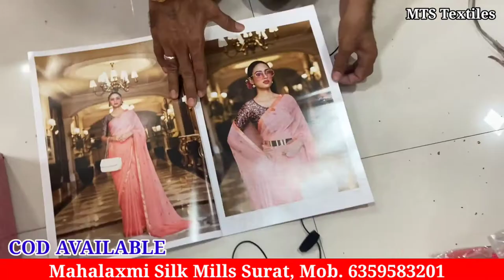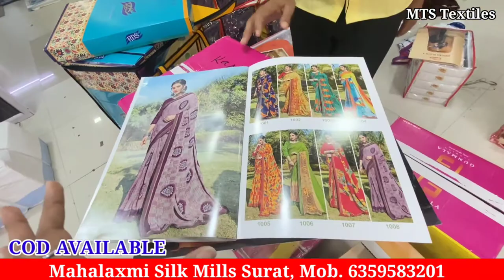साड़ी खरीदें सबसे कम रेट में सीधा सूरत से COD AVAILABLE घर बैठे मंगवाए ऑल इंडिया कैश ऑन डिलीवरी पर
Mahalaxmi Silk Mills Surat,
Address:
5th floor anupam house
Bhagat Tarachand hotel ke upar
Nr. Adarsh market-1 , ring road
Surat- 395002
Gujarat

Shop Name -.
Shop address.
Mob. .

winter Suit,
ladies suits,
cotton suits,
ambala market,
ambala wholesale,
 ghumar mandi suits,
wholesale market,